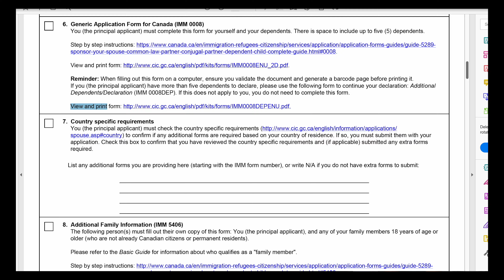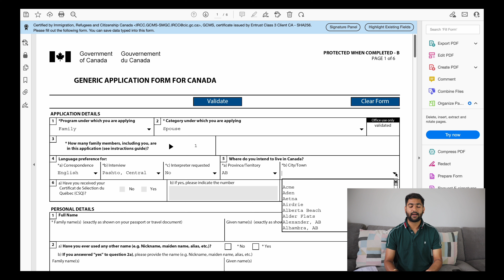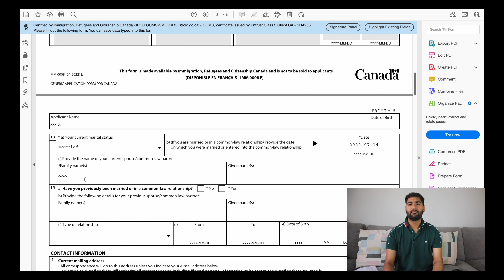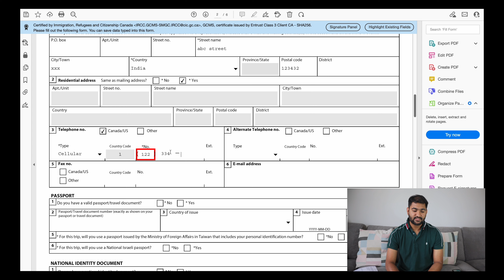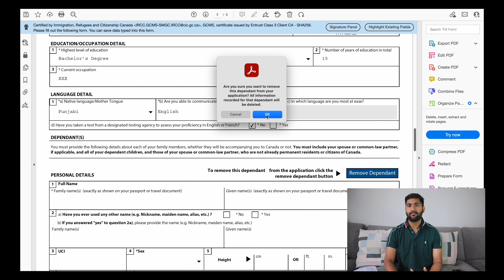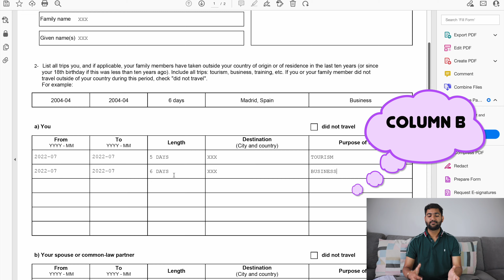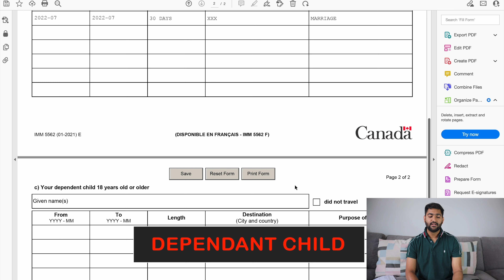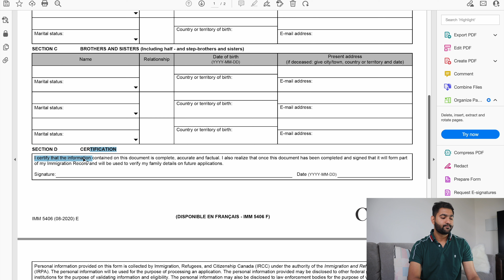Spousal Application Canada Part 2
Hello Everyone,

In this video, you will learn how to fill out spousal application for Canada. A lot of people only rely on immigration lawyers or consultants for filling out their application for their spouse because they are unaware of the information how to fill them out. So, I am making this video to show how you can fill out these forms by yourself if you want to sponsor your Spouse to Canada after getting married.

In this video I am covering three forms:
IMM0008
IMM5562
IMM5406

Please use the below Timestamps for your reference.

00:00 - Intro
01:22 - How To Fill IMM0008 (Generic Application Form)
07:35 - Supplementary Information IMM5562 (For India Only)
09:48 - Additional Family Information IMM5406
11:17 - Conclusion

Username: doortomybliss.05

I will be making a lot more videos on other useful topics to help you guys.

I am NOT an immigration consultant or a certified IRCC agent. The information  I have provided in this video is based on my personal experience only. I don't work for any government agency and I cannot guarantee the decision on your application based on this video. This is completely a general information based on my personal experience. I DO NOT take any responsibility if the decision on your application did not go in your favour based on this video.